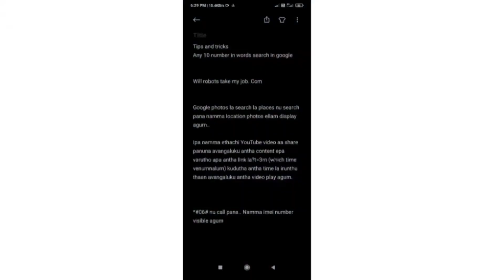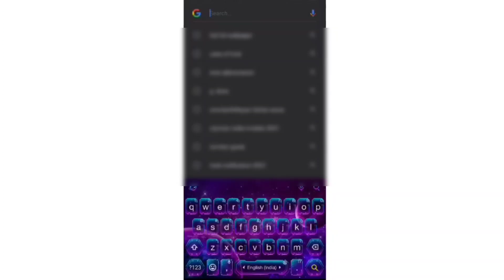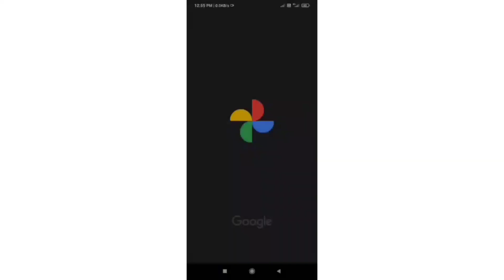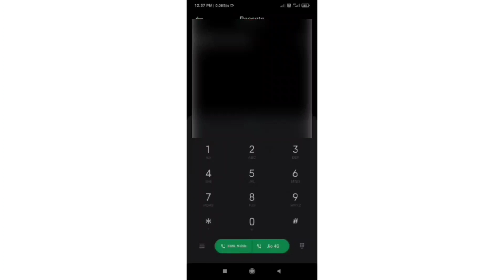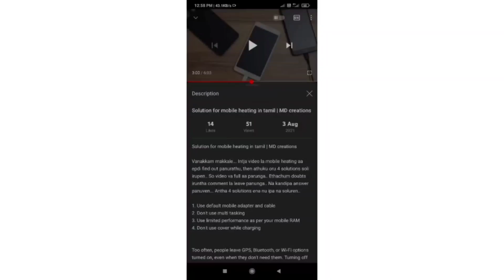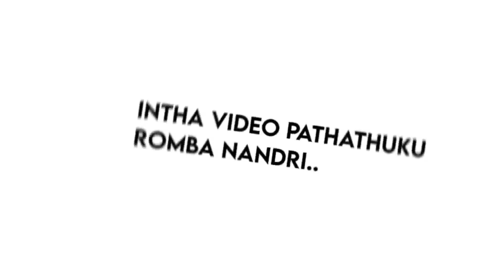5 gethu Android tips and tricks in Tamil | MD creations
5 gethu Android tips and tricks in Tamil | MD creations

Android is a remarkably powerful, innovative mobile operating system that frequently leapfrogs Apple’s iOS in new technology support. 5G, NFC payment, custom keyboards…the list goes on. All of that state-of-the-art functionality makes for a complex, sprawling OS, though. At the surface level, the interface is simple enough for casual users—who just want to text, make calls, and use their apps—but hidden a layer or two deep in the interface are all sorts of power-user settings and tools. You just have to know where to look.

We want you to be able to use Google's mobile OS like a boss, and our list of suggestions and shortcuts can help you do just that. These are only some of the ways you can take advantage of the Google's OS—there’s such a deep list of features that you’ll no doubt find more. Be sure to check out our list of the best Android apps, too, and feel free to chime in on our comments section at the bottom of the article. We may add them to future updates of this story!

Most Android phones come with a healthy helping of preinstalled apps. Many will be welcomed by nearly everyone—maps, email, browser, and so on—but there are undoubtedly some you don’t want or need. If you’re just not a podcast person, you don’t need a podcast app. And phone vendors tend to include a bunch of their own apps that you may never need to use. Simply long-press an app’s icon and then select the i entry to get to its detail page where you can uninstall it.

Unfortunately, there are some stock apps you cannot uninstall. For example, if you only use Firefox or Edge as your web browser, you still can't uninstall Google’s Chrome browser. For those apps, you can at least choose Disable, which will hide them from the interface and free up system resources.

It’s not the healthiest thing in the world to stay up all night texting and doomscrolling. Android 11’s Bedtime mode is part of the Digital Wellbeing feature. Not only does it silence your phone at a set time, it also changes the screen to black-and-white, in case you do have to look at the screen after hours. There’s a Pause option in the dropdown menu if you need more time before retiring. If you're looking for more sleep tips, you should read our feature on how tech can help (and hurt) your sleep.

Another recommended Wellbeing feature is Focus mode, which silences noisy apps’ notifications. Some phones, including recent Pixels and Motorolas, turn on Do Not Disturb mode when you set them down with the screen facing down—a quick and easy way to get relief from disturbances. Finally, using Work Profile hides all those productivity apps when it’s time to relax.

⭕️ Tʜɪꜱ ᴠɪᴅᴇᴏ ɪꜱ ᴘᴜʀᴇʟʏ ғᴀɴ-ᴍᴀᴅᴇ. .
⭕️ Iғ ᴀɴʏ ᴘʀᴏʙʟᴇᴍ ᴍꜱɢ ᴜꜱ ᴏɴ Iɴꜱᴛᴀɢʀᴀᴍ ᴀɴᴅ ᴛʜᴇ ᴠɪᴅᴇᴏ ᴡɪʟʟ ʙᴇ ʀᴇᴍᴏᴠᴇᴅ. .
⭕️ Nᴏ ɴᴇᴇᴅ ᴛᴏ ʀᴇᴘᴏʀᴛ ᴏʀ ꜱᴇɴᴅ ꜱᴛʀɪᴋᴇ.

𝙉𝙖𝙢𝙗𝙞 𝙫𝙖𝙣𝙜𝙖. 𝙎𝙖𝙣𝙩𝙝𝙤𝙨𝙖𝙢𝙖 𝙥𝙤𝙣𝙜𝙖.
𝙀𝙣𝙜𝙖𝙡𝙪𝙠𝙪 𝙫𝙚𝙧𝙪 𝙚𝙣𝙜𝙪𝙢 𝙠𝙞𝙡𝙖𝙞𝙜𝙖𝙡 𝙞𝙡𝙡𝙖𝙞.